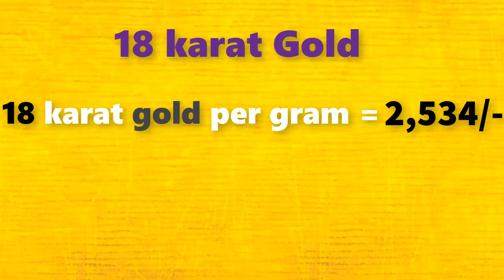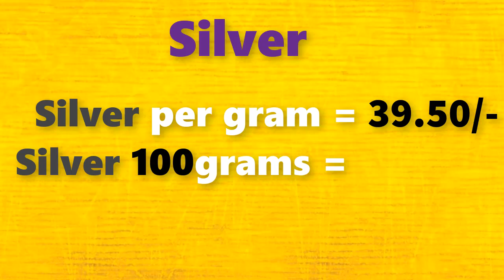గోల్డ్ రేట్ టుడే||Gold rate today in Telugu|Gold rates in Telugu|Gold price in Hyderabad| Laacnofas